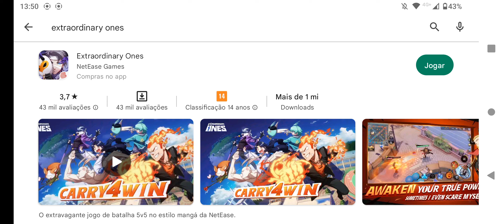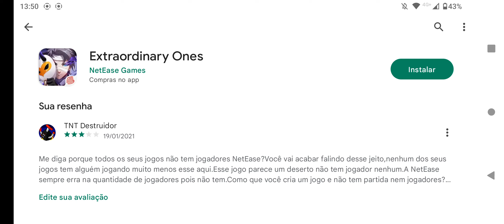EXTRAORDINARY ONES NÃO TEM TANK!